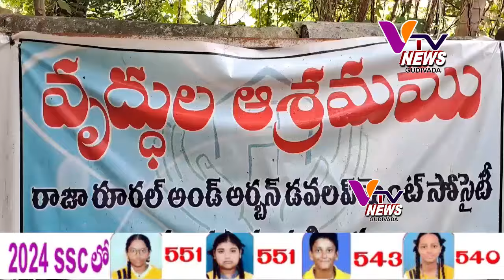10 08 2024 V TV NEWS GUDIVADA